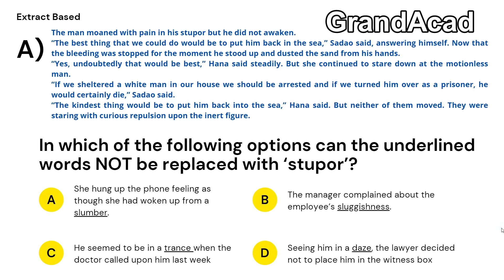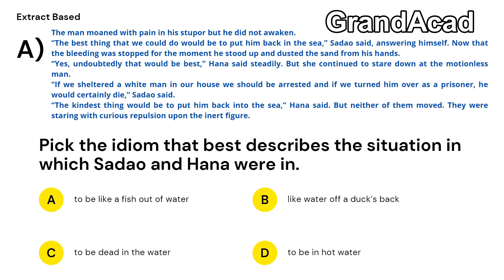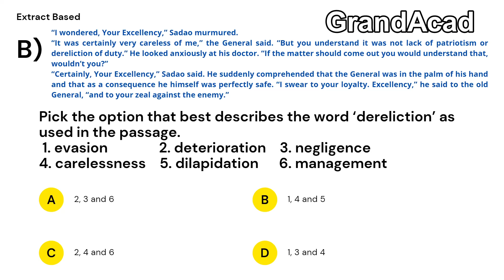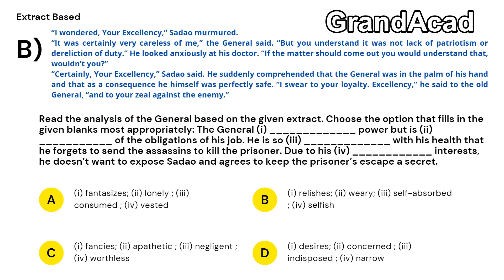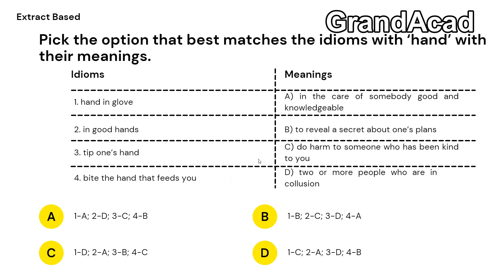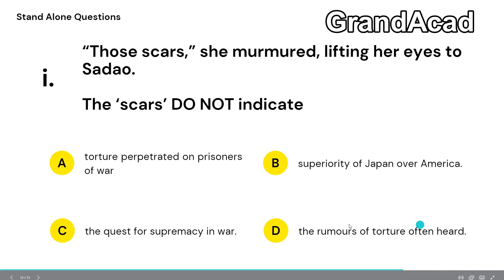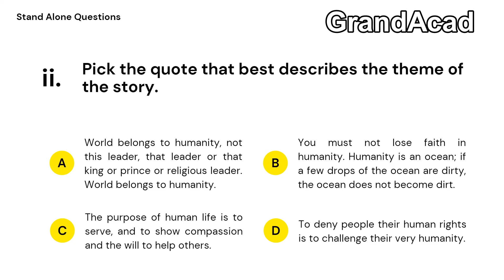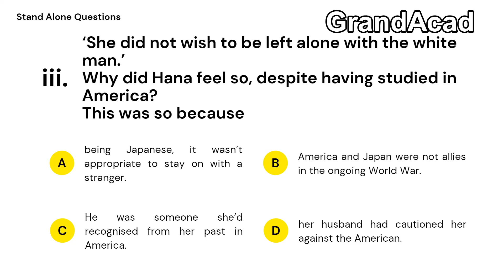The Enemy MCQ | Class 12 | MCQs with Answers | Most Important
The Enemy MCQs for Class 12 are presented to you in this video. You will find all important MCQs with answers here.  For further practice, you can watch our The Enemy Animated Video which will further cement your understanding of the chapter. We will bringing more such MCQ videos to aid your preparation for Term 1 board exams.

00:00 Introduction
00:14 Extract Based MCQs
11:18 Standalone MCQs